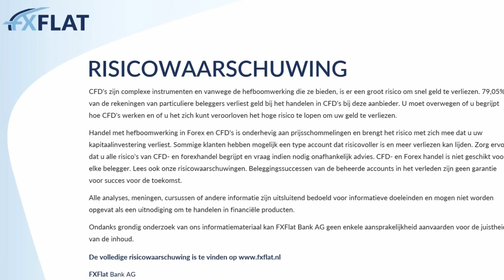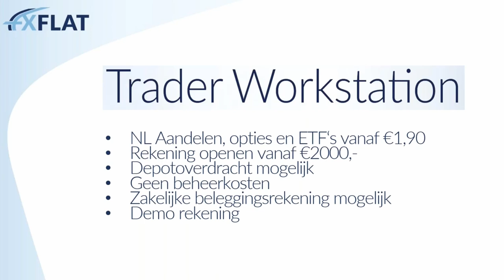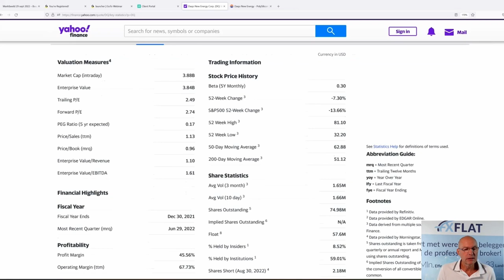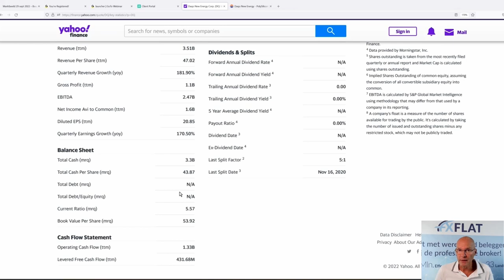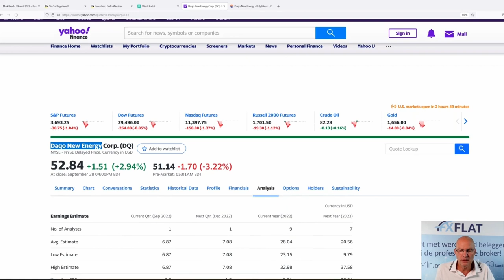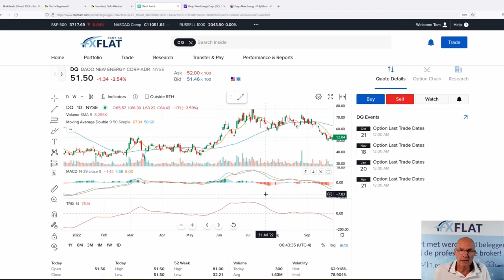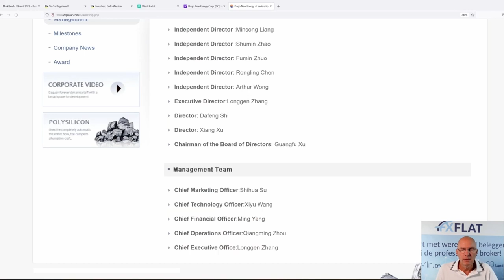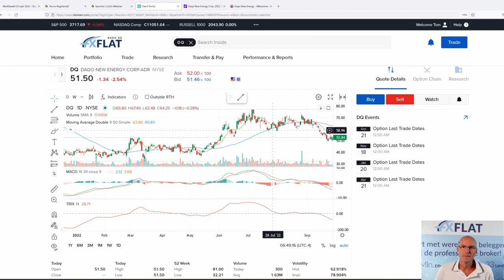Daqo New Energy aandelen analyse FXFlat en Beursbox Tom Lassing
Een Chinees aandeel met een K/W van 2,5.
Aandeelhouders in de ADR zijn de grote jongens van de VS.
Hebben die meer info dan dat wij hebben?
Ik heb slechte ervaringen met Chinese aandelen. Chinese bedrijven houden er twee administraties op na. De westerse, die heel mooi is, en de Chinese die heel anders is.

Gebruik de code 'Beursbox' voor een gratis 30 dagen proefperiode!